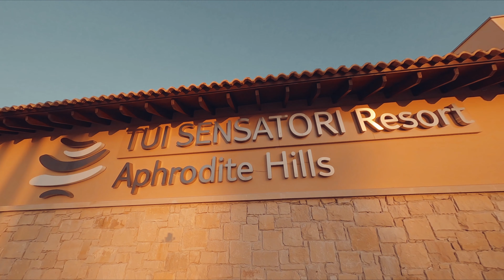Flying through a Hotel with my TINY FPV DRONE | TransTec Beetle V2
We can meet up for a beer but you could buy me one (all donations are much appreciated and all proceeds flow right back into the channel)

I use Epidemic Sounds in all my videos. I have a paid subscription. All sounds are licensed via that subscription.

Reach me!